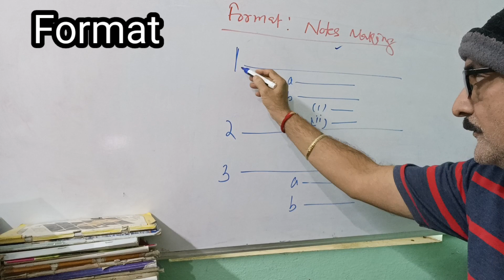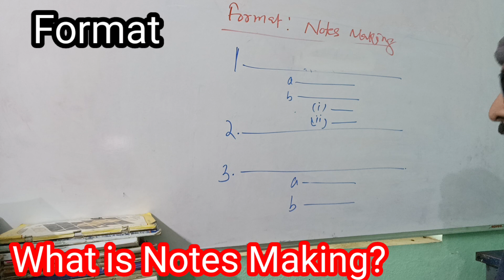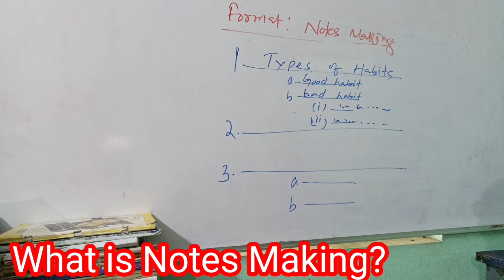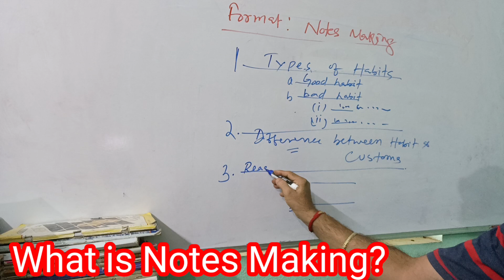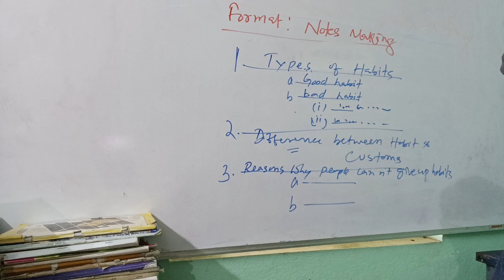||Notes Making Format & Tricks||Plus two second year English||CHSE Exam'24